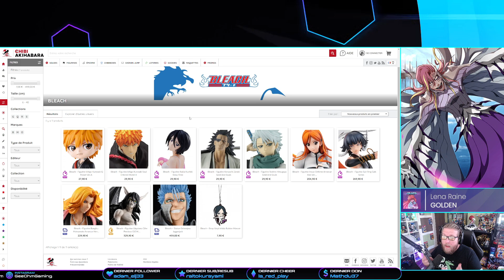MAIS C'EST QUOI ÇA ?! FIGURINES ICHIBANKUJI BLEACH TYBW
Compte tenu du retour imminent de l'animé sur nos écrans, il était à prévoir que bon nombre de produits dérivés, n'allaient pas tarder à débarquer.
Mais là... Non, c'est un grand NON !
📩ME CONTACTER 📩
🎮 Ma Chaîne Twitch 🎮
🎮 Code Créateur EPIC 🎮
👉 GEE-OHM